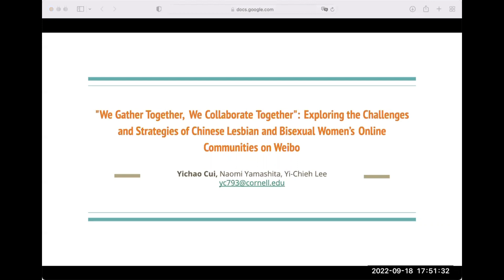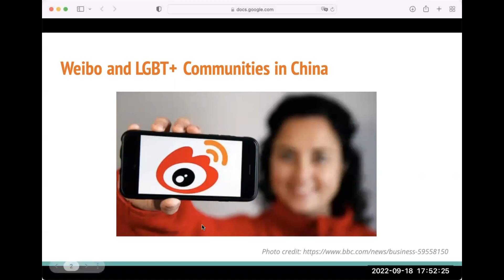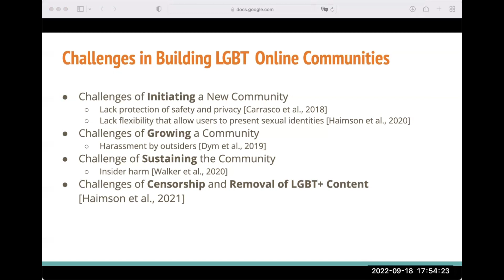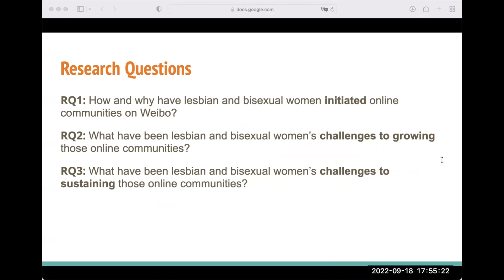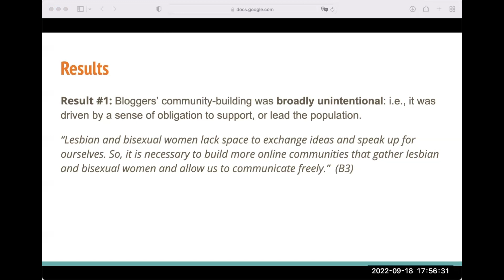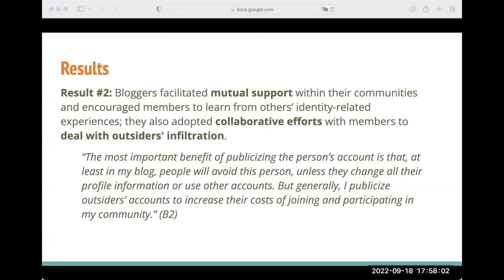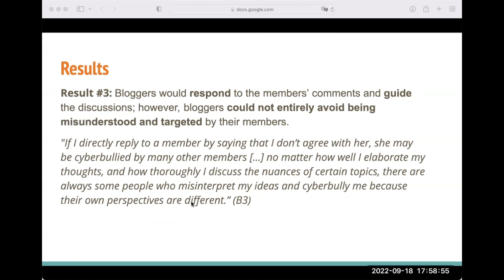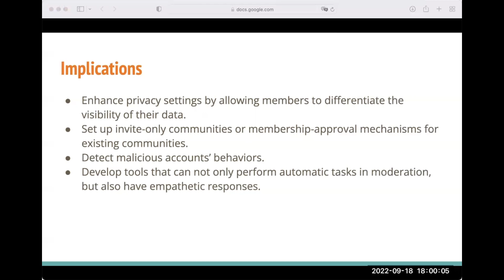"We Gather Together, We Collaborate Together": Exploring the Challenges and Strategies of Chinese...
Yichao Cui, Naomi Yamashita, YI-CHIEH LEE

Session: Online Communities & Inclusivity

In China, lesbian and bisexual women face intense stigma and difficulties developing relationships with each other. Although prior research has shown that online communities help LGBT people connect and exchange social support, few studies have explored the challenges Chinese lesbian and bisexual women face when initiating, growing, and sustaining such communities, in an atmosphere of platform censorship of LGBT-related content and intense discrimination from non-LGBT people. To address this gap, we interviewed 40 Weibo users in China, four bloggers and 36 followers of their blogs, who self-identified as lesbian or bisexual women. We found that a key technique these bloggers used to initiate their online communities was helping followers publish posts seeking support, sharing personal experiences, and seeking offline relationships. Then, their followers built relationships with bloggers by journaling their daily experiences as lesbian or bisexual women via private-messaging channels. As the communities’ members grew more attached to them, bloggers and their followers began to work together to protect themselves from external threats, including Weibo’s censorship and non-LGBT+ infiltrators’ harassment. However, such attachment to the communities sometimes might lead to conflicts within them, which in turn prompted many members to leave, raising questions about the communities’ long-term prospects. Our findings foreground important design considerations for those seeking to help lesbian and bisexual women in China and other discriminatory environments to develop safe online communities.